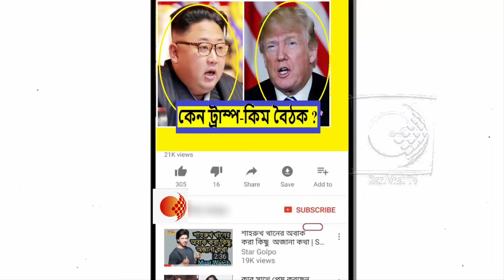কি হবে আজ !!ট্রাম্প এবং কিম বিশ্বকে চমকে দিতে পারেন !!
আমেরিকার কোনো প্রেসিডেন্ট এবং উত্তরে কোরিয়ার কোনো নেতা মুখোমুখি বসে কথা বলবেন কমাস আগেও তা অকল্পনীয় ছিল। বৈঠকটি নির্ধারিত হওয়ার পরেও দুপক্ষের মধ্যে কথা কাটাকাটির জেরে তা প্রায় ভেস্তে যেতে বসেছিল। কিন্তু বৈঠকটি শেষ পর্যন্ত মঙ্গলবার সিঙ্গাপুরে হচ্ছে। মিলিয়ন মিলিয়ন ডলার খরচ করে বৈঠকটি করে আদৌ কোনো লাভ হবে কিনা - তা নিয়ে বিশ্বজুড়েই সন্দেহ যেমন প্রবল, আশাবাদী হওয়ার কারণও দেখছেন অনেক বিশ্লেষক।

ডোনাল্ড ট্রাম্প এবং কিম জং আনের মধ্যে বিস্তর ফারাক। দুজন দুই জগতের মানুষ।

মি কিম ক্ষমতায় এসেছেন পরিবারের পরম্পরায়, পড়াশোনা করেছেন সুইজারল্যান্ডে, বয়সে যুবক এবং একনায়ক। নিজের ক্ষমতার বিরুদ্ধে যখনই কেউ বিন্দুমাত্র চ্যালেঞ্জ করেছে, তাকে তিনি অবলীলায় সরিয়ে দিয়েছেন।

পক্ষান্তরে, মি. ট্রাম্প ব্যবসায়ী থেকে আমেরিকার প্রেসিডেন্ট হয়েছেন রাজনৈতিক অভিজ্ঞতা নেই। দ্বিতীয় বিশ্বযুদ্ধের পর থেকে এমন একজন কেউ আমেরিকার প্রেসিডেন্ট হননি। তিনি 'আনপ্রেডিক্টেবল' অর্থাৎ তিনি কী বলবেন বা করবেন আগে থেকে ধারনা করা কঠিন।

তবে দুজনের বিষয়ে একটি মিল রয়েছে সেটি হলো নিজেদের প্রশাসনের ওপর তাদের কর্তৃত্ব প্রবল।

"যুক্তরাষ্ট্র এখন আর একমাত্র পরাশক্তি নয়, সাম্প্রতিক সময়ে তাদের ক্ষমতা ব্যাপক হারে হ্রাস পেয়েছে, সুতরাং আমেরিকা এখন চাইছে বিশ্বের দু-একটি গুরুত্বপূর্ণ ব্যাপারে তাদের লক্ষ্য যেন তারা হাসিল করতে পারে।"

আমেরিকার প্রধান দাবি উত্তর কোরিয়ার পারমানবিক নিরস্ত্রীকরণ। উত্তর কোরিয়াকে পারমানবিক অস্ত্রসম্ভার, তৈরির সাজ-সরঞ্জাম, দূরপাল্লার ক্ষেপণাস্ত্র তাদের হাতে তুলে দিতে হবে। পক্ষান্তরে উত্তর কোরিয়ার দাবি - ১৯৫৩ সালের কোরিয়া যুদ্ধের যুদ্ধ-বিরতি চুক্তিকে একটি পূর্ণাঙ্গ শান্তি চুক্তিতে রূপান্তর করতে হবে, দক্ষিণ কোরিয়ায় আমেরিকার ঘাঁটি এবং অস্ত্রসম্ভার সরাতে হবে এবং অর্থনৈতিক নিষেধাজ্ঞা ওঠাতে হবে।